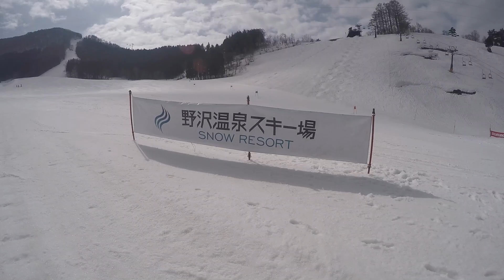Kyosuke Kohno Top Racer's Camp @Nozawa 2017.4.8.(no-music version)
2017.4.8.Kyosuke Kohno Top Racer's Camp @Nozawa